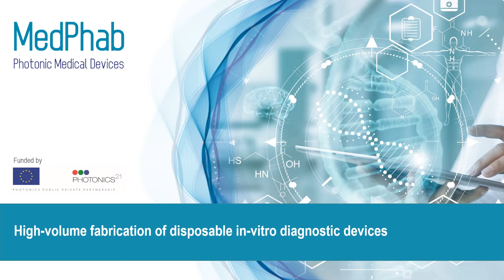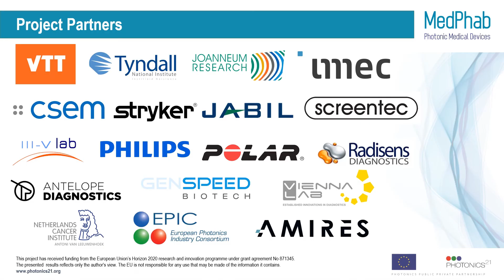High-volume fabrication of disposable in-vitro diagnostic devices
Disposable plasmonic-fluidic sensors.
Pilot production of integrated microfluidic structures for highly sensitive molecular diagnostics: MedPhab will enable small and medium scale manufacturing of nanostructured substrates together with surface metallization processes and will establish processes for their integration in microfluidic structures. This will help to address the need for signal enhancing substrates required for highly sensitive molecular diagnostics.